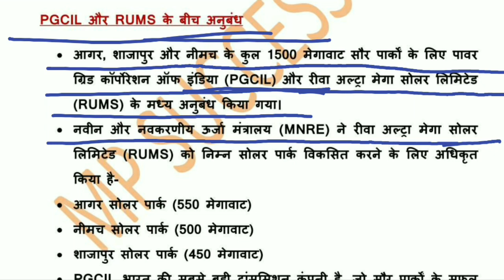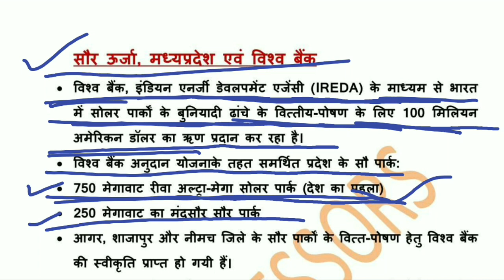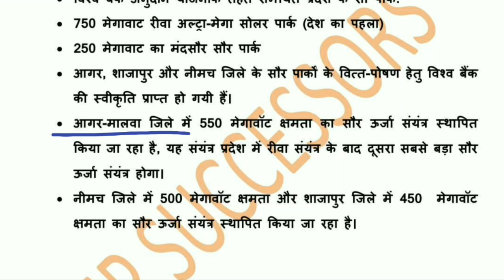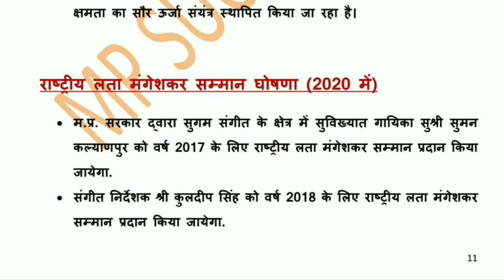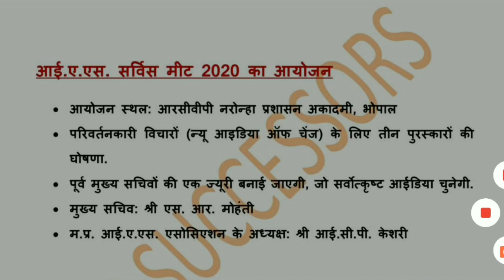मध्य प्रदेश-2020 Yearly Current Affairs Quick Revision Class-03 || MP CURRENT AFFAIRS-2020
मध्य प्रदेश-2020 Yearly Current Affairs  Quick Revision Class-03

2020 MADHYA PRADESH CURRENT AFFAIRS

MP GK -

GENERAL SCIENCE-

GENERAL COMPUTER -

GENERAL MATH-

GENERAL HINDI -

GENERAL ENGLISH-

GENERAL REASONING